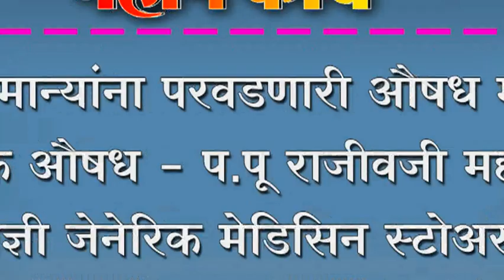सर्वसामान्यांना परवडणारी औषध म्हणजे जेनेरिक औषध - प.पू राजीवजी महाराज ;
सर्वसामान्यांना परवडणारी औषध म्हणजे जेनेरिक औषध - प.पू राजीवजी महाराज ; सम्राज्ञी जेनेरिक मेडिसिन स्टोअर्सचा उद्घाटन सोहळा थाटात संपन्न